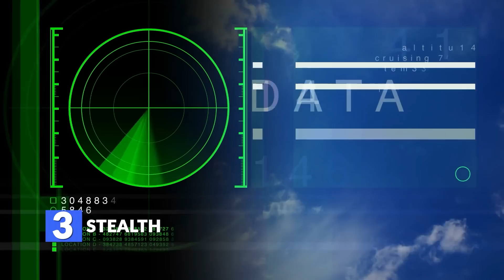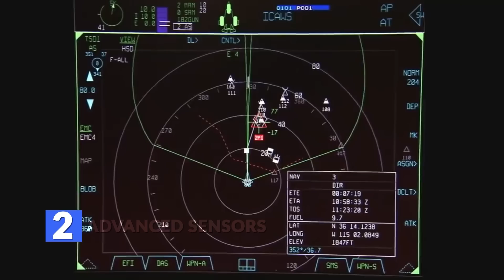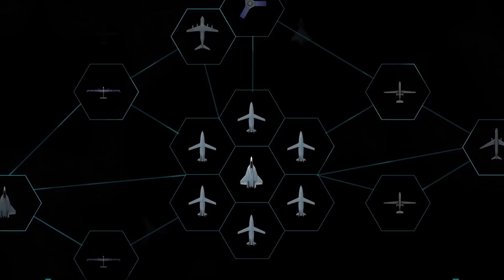Finally: US Revealed Its 6th Generation Fighter Jet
Finally: US REVEALED Its NEW 6th Generation Fighter Jet
World war 1 – World War 2 – The Cold War – they’ve all led us to this; the sixth generation of fighter jets. Throughout the last century, the nation with the most advanced fighter jet has dominated on the battlefield. It’s no coincidence that the only three nations to develop fifth-generation fighters – China, Russia, and the US, are considered to be the most powerful nations in the world. And now, with sixth-generation fighters upon us, the US, Russia, China, and this time, Europe are ready to battle it out. They’ve all created next-generation programs designed to develop fighters of the future more lethal than anything the world has ever seen. In this video, we take a look at their respective programs, starting with the US NGAD.